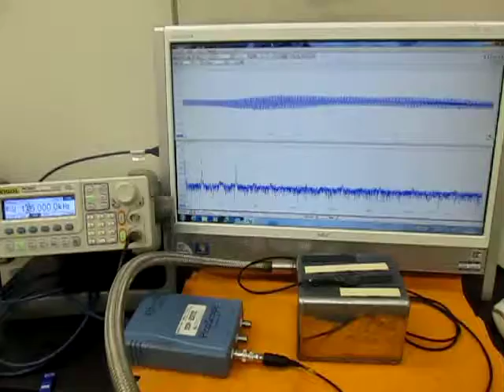超音波（振動子）の音響特性を考慮した制御技術